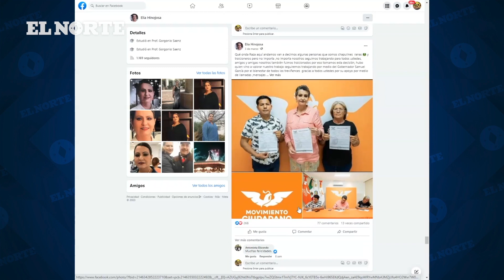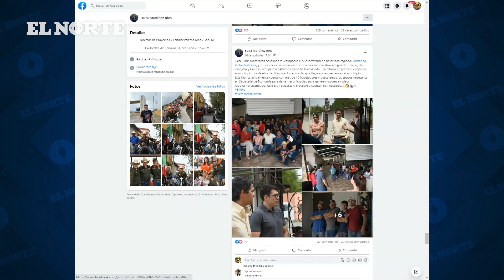Funcionarios de Samuel hacen 'campaña naranja' | Monterrey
Funcionarios naranjas hacen "precampaña" con vecinos de General Treviño para impulsar al partido rumbo al 2024.